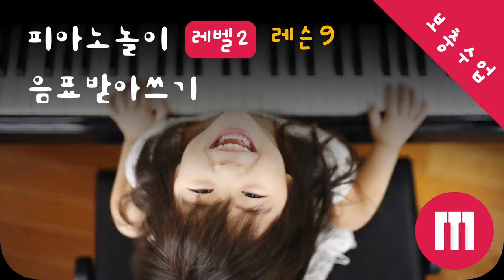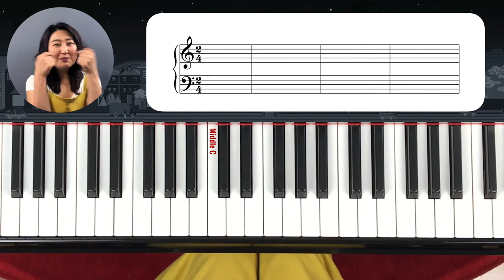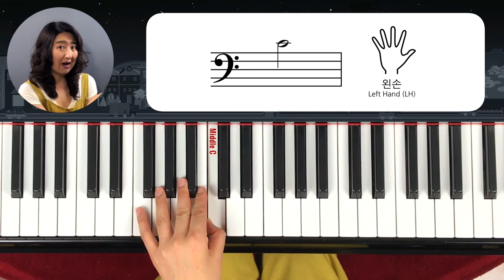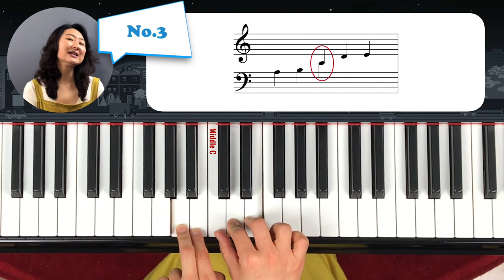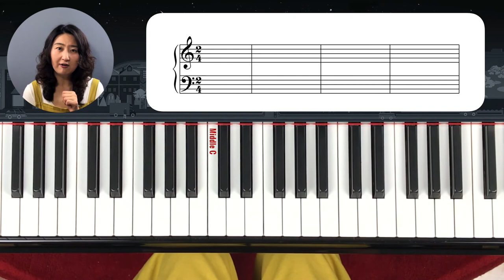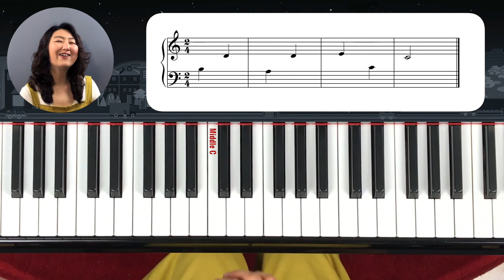[Piano Tutorial] 피아노 놀이 2- 레슨 9: 음표 받아쓰기 1 (악보 빨리 읽기 연습)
1. Middle C 를 높은 음자리표와 낮은 음자리표에서 쓰기
2. Middle C를 중심으로 한 B D 쓰기
3. Middle C를 중심으로 한 A 와 E 쓰기를 합니다.

다미 선생님이 치면 손을 보고 악보를 그려보세요.
오선지는 아래에서 다운 받으실수 있습니다.